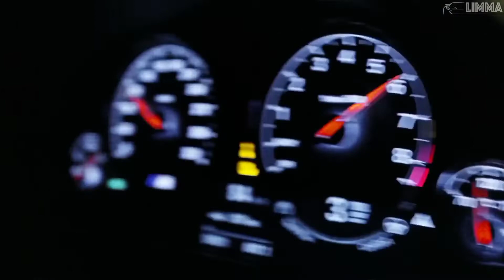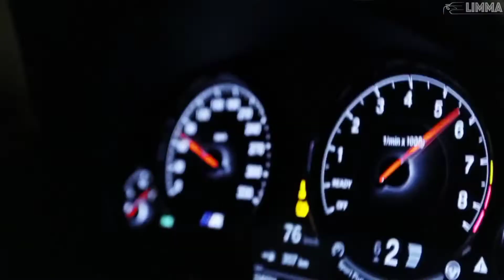KALVADOS, ARCHI - Возраст (kxsmic & ONE Remix) [TikTok Remix]